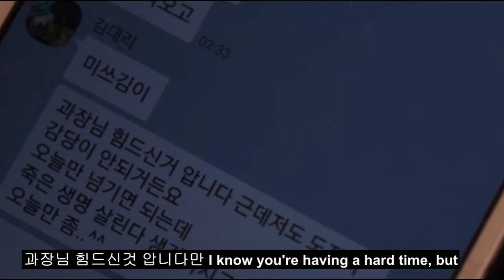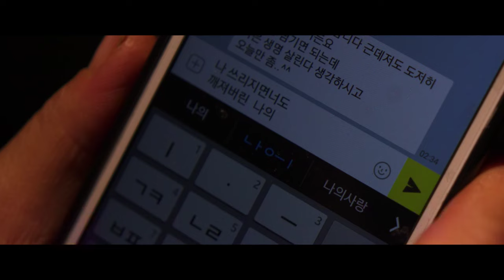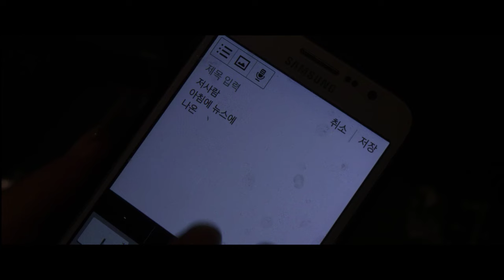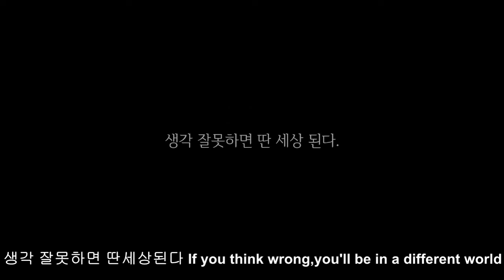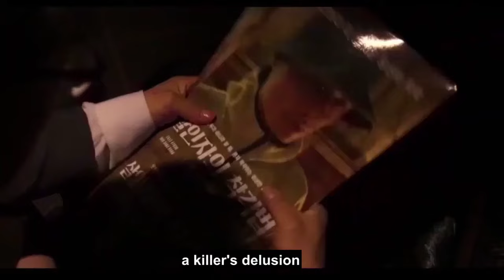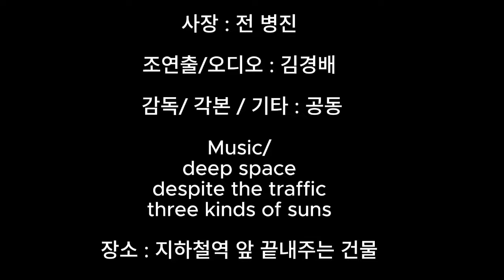단편영화 "화장실에서 생긴 희선이 등록금" 여러분 죄송해요! 너무 웃겨서...잘못생각하면 딴세상이 되는 의미가 담긴#영화 Film, heesun's Tuition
안녕하세요 구독자 여러분 오늘은 제가 주연으로 나오는  이영화 보시며 휠링의 시간을 가지세요   ~  제목은?  "화장실에서 생긴 희선이 등록금"입니다 제가 맡은역은 박과장 역 입니다
  이 영화의 부제는 생각 잘못하면 딴세상이다  입니다
이 영화는 사람이 이 좋은 세상을 살면서  순간 생각을 잘못해서 딴 세상이 된 사람들이 많이 있습니다
인간은 생각잘못해서   순간 잘못된 선택의 행위로 인해  전혀 다른 운명에 처하게되는.  . .  살인 범죄자가 될수 있으니  반드시 사람은 생각을 신중하게 하며  행동을 잘하자라는  교훈을 남기는 영화입니다
Korean a short film, Heesun's tuition fee in the bathroom